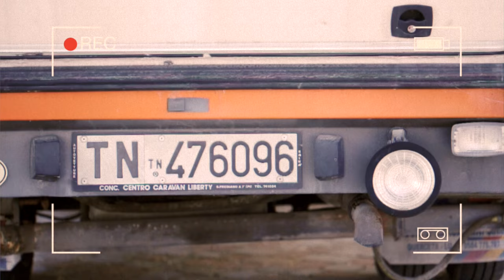Sound of sun - Tremende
Il primo video dei SOUNDOFSUN è TREMENDE!

Pietro Lanza - voice & guitar
Luca Tripolone - voice & bass guitar
Giuseppe Conte - Keyboards, guitar & effects
Luca Grassi - Drums

Un Grazie a Filippo Gualazzi per il video... SHARE & LIKE THIS!